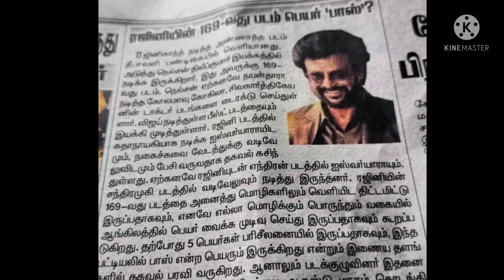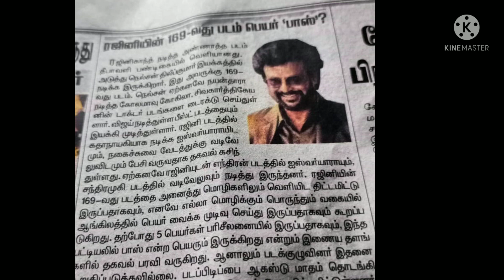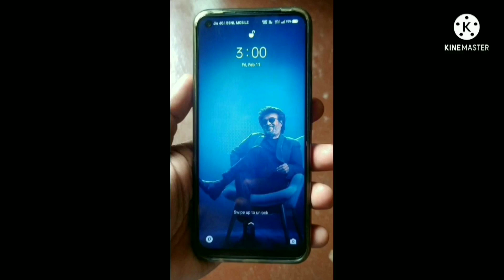Thalaivar 169 Title Boss சமூக வலைத்தளங்களில் வைரல்